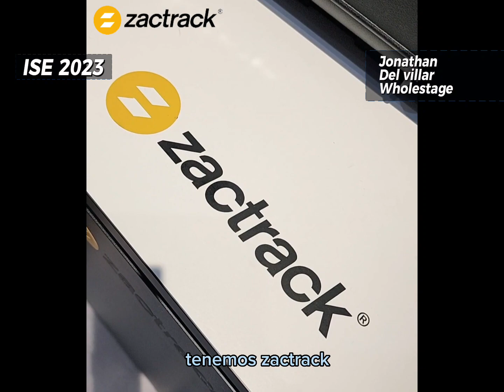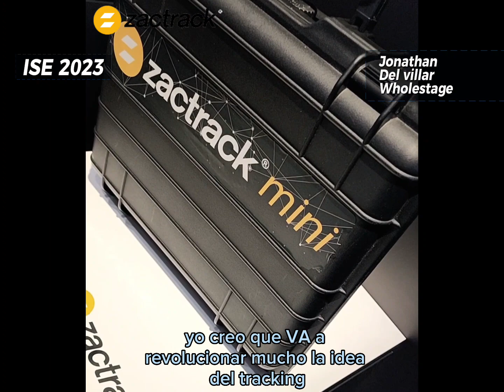zactrack Mini en ISE 2023 - sistema de seguimiento tracking por MA Lighting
El equipo de WHOLESTAGE contó todo sobre el zactrack Mini en el booth de MA Lighting en ISE2023

Conoce todo sobre este increible sistema de tracking!
Gracias Wholestage, Jonathan Del villar y Luis Duque